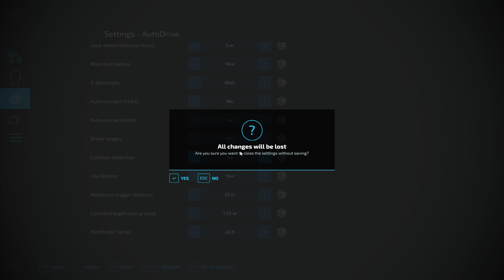What Happens When You Let AI Take Over Farm Production?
Planting oats, plowing the grape vines (not sure if it helps) and delivering production merch and crashing alot ...damn AI